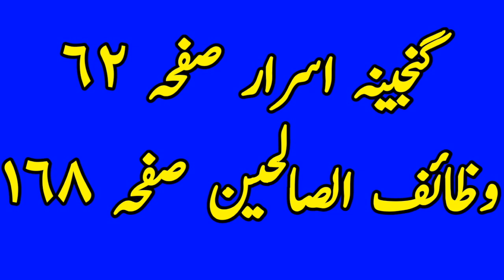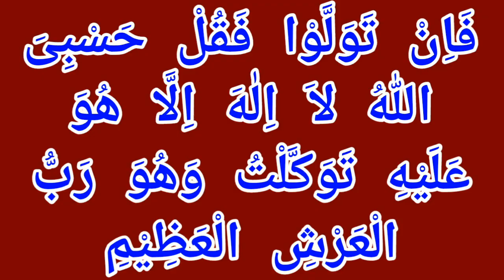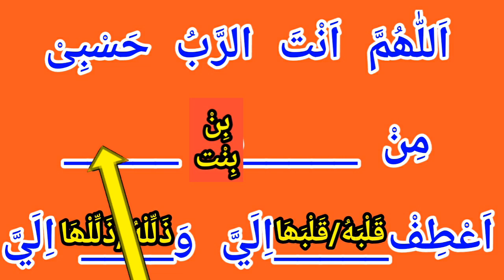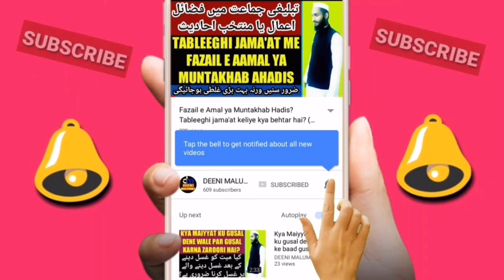Miyan biwi mein mohabbat ka wazifa | husband wife love wazifa in urdu | muhabbat ka wazifa | Dua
Miyan or biwi me agar na ittifaqi ho to miyan / shohar or biwi me mohabbat paidah hone ka powerful wazifa bataya gaya hai yani husband wife me love ka amal yani muhabbat ka amal or uska tarika bataya gaya hai,

Channel by

DEENIMALUMAAT